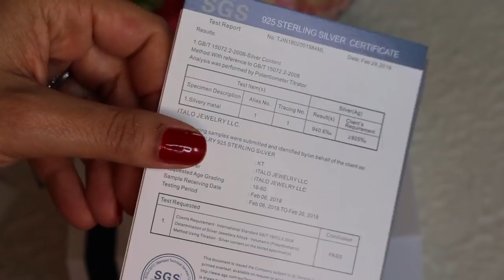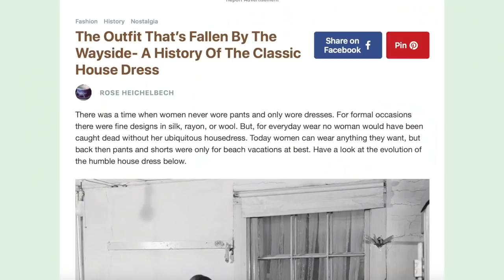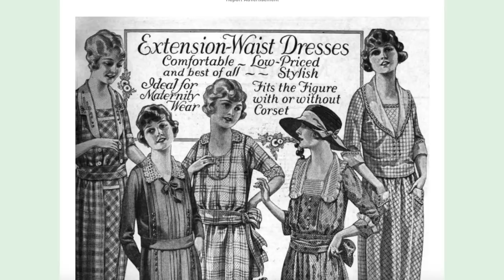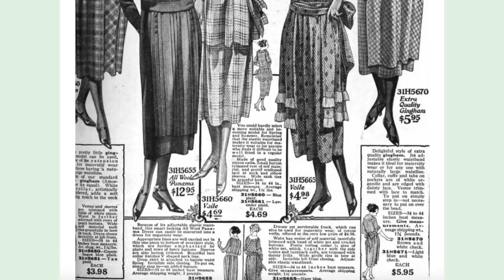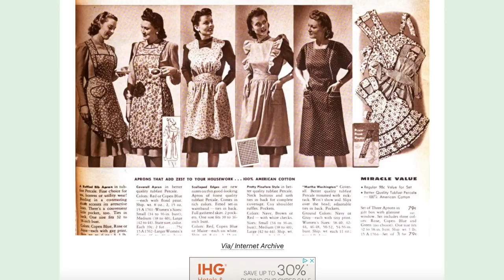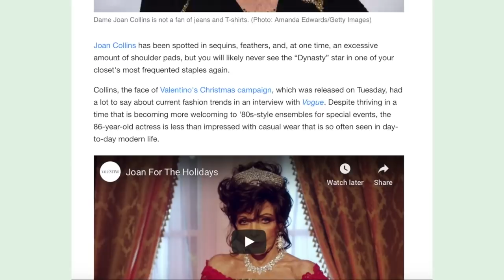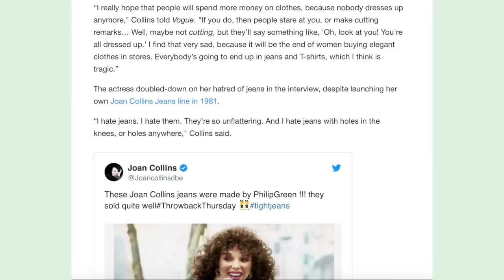The Vintage House Dress, Visible Underwear? + Jeans as "Tragic" | 3 Articles on Dress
They offer affordable, good quality, beautiful jewelry and offer 30 days return policy and one year warranty, you should definitely check them out!

The most disturbing thing about the "visible underwear" article is that it was originally featured in Teen Vogue. Why is a magazine geared toward teenagers promoting this kind of dress? This is why I do the videos I do, to counteract the inappropriate popular culture that is inundating our society. An opposing viewpoint must be presented because this warped view on acceptable dressing should be challenged. Thanks, as always, for your support and if you disagree please let us know in a respectful way.

I have 3  affordable eCourses that you will love:
Create Your Own Ten-Item Wardrobe
*NEW* How to be Efficient at Home

My Favorite Things:
Visit my Teespring store for official Daily Connoisseur merchandise *NEW Holiday Items * (make great gifts)

song